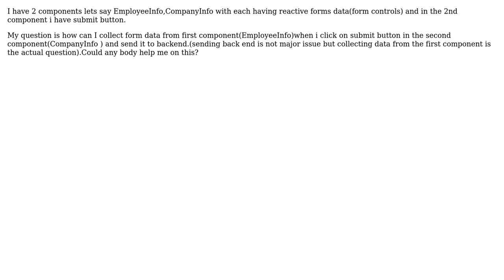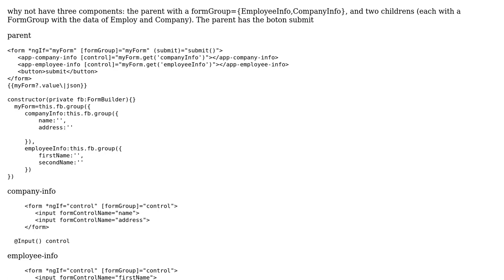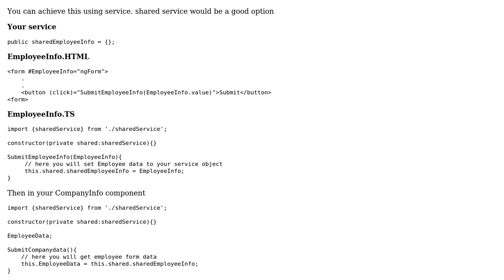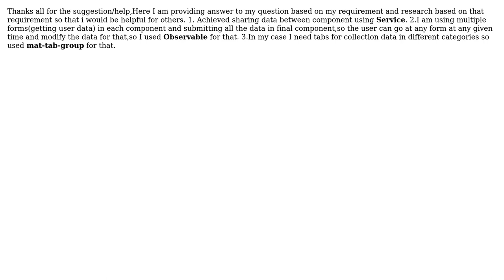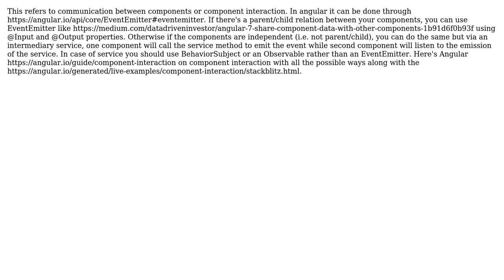Angular 6 component interaction with reactive forms data (5 Solutions!!)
Angular 6 component interaction with reactive forms data

With thanks & praise to God, and with thanks to the many people who have made this project possible! | Content (except music & images) licensed under CC BY-SA | Music | Images & others | With thanks to user Sneha Pawar user Ravi user Jitendra G2 user Eliseo user Ali Shahzad and the Stack Exchange Network Trademarks are property of their respective owners. You are responsible for your own actions.